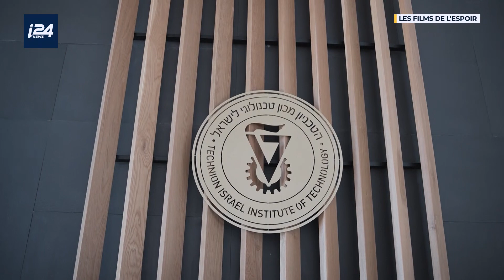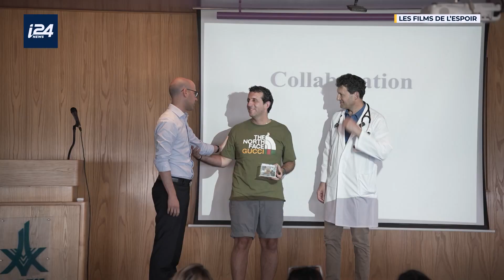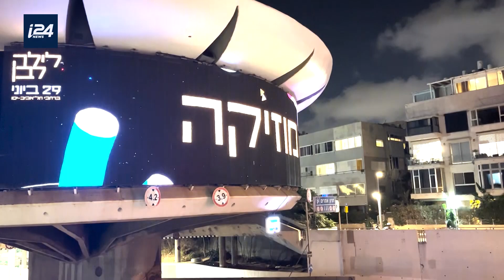Accords d'Abraham - Des médecins Marocains voyagent avec l'Institut Rafaël en Israël.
Un voyage découverte , transculturel pour essaimer les valeurs de la Santé intégrative